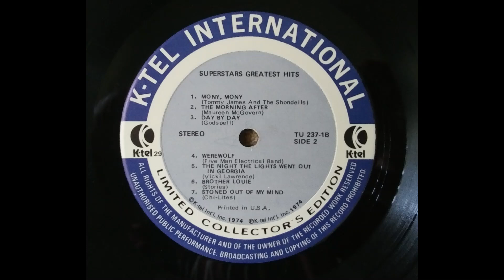Werewolf - Five Man Electrical Band 1974 K-TEL Superstars Greatest Hits